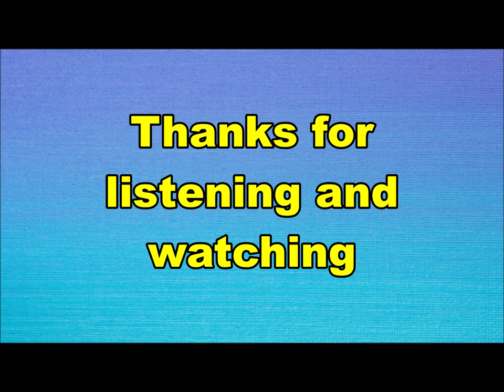Monica and the Voices of Freedom - Empty words (Nederbeat / pop) | (Den Haag) 1971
Monica and the Voices of Freedom uit Den Haag met "Empty words" (Imperial 5C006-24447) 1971
De Haagse zangeres Monica Verschoor samen met het Zeeuwse koor the Voices of Freedom